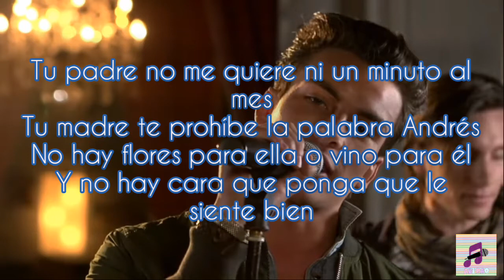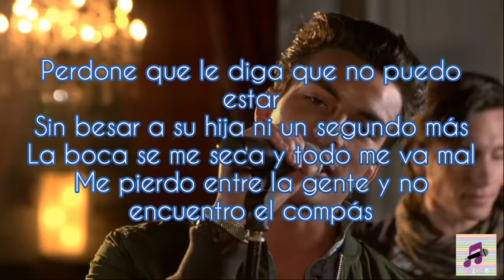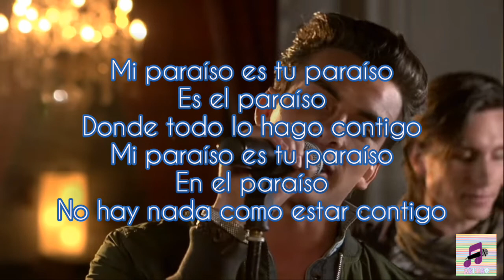KARAOKE “PARAÍSO" / DVICIO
les dejo este karaoke de DVICIO

déjeme saber en sus comentarios que canciones quieren en karaoke